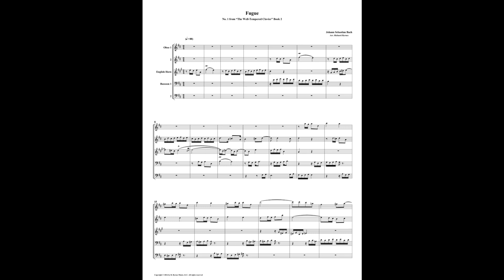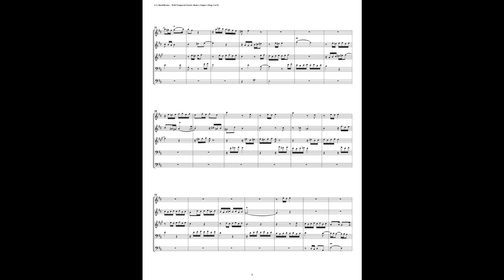J.S. Bach - Well-Tempered Clavier: Part 2 - Fugue 01 (Double Reed Quintet)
This is an arrangement by Richard Byrnes for 2 Oboes, English Horn & 2 Bassoons.